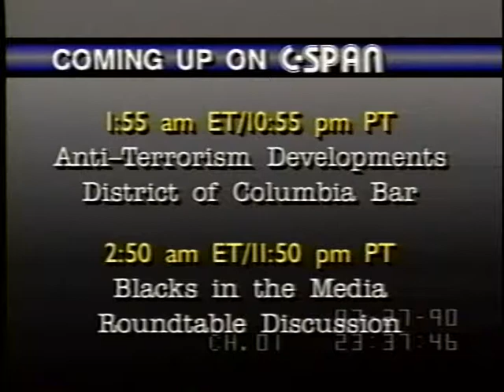Northrop Defense Contracts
Northrop Defense Contracts - 13313-1-DVD - House Energy and Commerce - 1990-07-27 - House Committee on Energy and Commerce. Joint Hearing with the Committee on Armed Services. Subcommittee on Oversight and Investigations. The subcommittee heard testimony regarding the business practices and management of a defense contracting firm, Northrop Corporation. The subcommittee had been investigating for the previous three years the dealings of Northrop during the 1980s. Filmed by C-SPAN. Non-commercial use only.